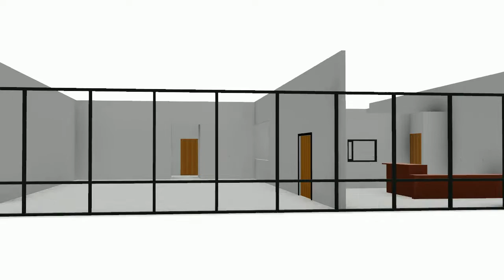American Martial Arts Academy design video